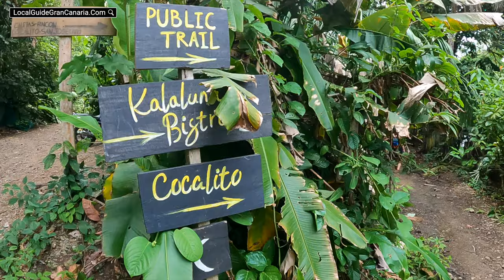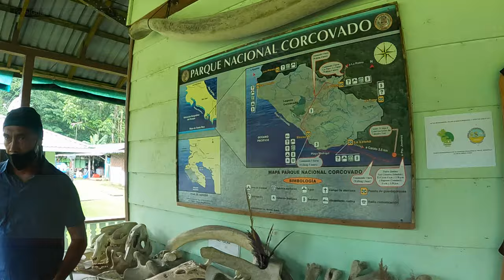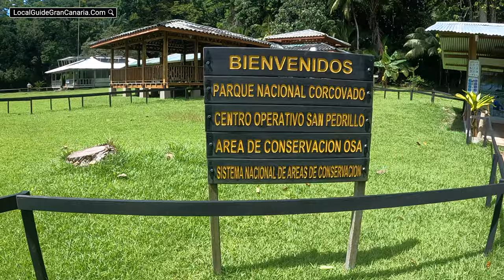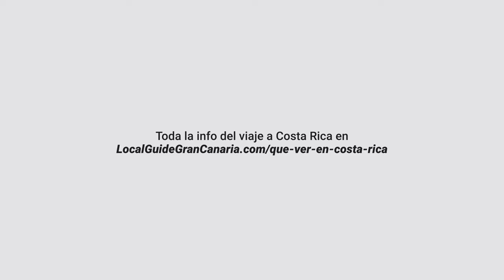Bahía Drake y Parque Nacional de Corcovado #1# Qué ver en Costa Rica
En este video te mostramos el primer y segundo día de nuestro viaje de 10 días por Costa Rica, nuestra visita a Bahía Drake y al Parque Nacional de Corcovado, el lugar más intenso del planeta en cuanto a biodiversidad. En este viaje por Costa Rica llegamos a la ciudad de San José. Al día siguiente nos esperaban unas 7 horas de carretera hasta Drake. Drake es uno de los puntos desde los que se puede acceder a Corcovado en barco. La otra es desde Puerto Jiménez.

En este video te mostramos nuestra visita a Drake con atardecer en la playa de Cocalito. También te mostramos nuestra excursión y noche en Corcovado. Nosotros tomamos el tour con Top Trails Corcovado que salía a las 6:00 de la mañana desde Bahía Drake. El trayecto desde Drake a Corcovado en lancha dura cerca de 1 hora y media. A pocos metros de donde nos dejó el barco ya pudimos ver varios coatíes, chanchos de monte, monos aulladores, monos tití, monos cara blanca, garzas tigre y un sin fin de aves e insectos que no habíamos visto hasta ahora. Luego visitamos el río Sirena con intención de ver cocodrilos o tiburones toro. También te mostramos la famosa danta o tapir que conseguimos ver. En este tour por Corcovado también visitamos la estación de Sirena, la única estación en la que se puede pernoctar (normalmente se puede acampar en San Pedrillo también). Igualmente, nuestro guía Charly nos llevó a ver una avioneta estrellada y, tras recorrer toda la zona de Sirena, tomamos nuevamente una lancha que nos llevó a San Pedrillo.

San Pedrillo es espectacular, se trata de la zona más bonita y menos turística de Corcovado. Aquí nos bañamos entre cataratas y caminamos entre huellas de pumas (que finalmente no pudimos ver, así es la naturaleza). En San Pedrillo el bosque y la jungla son más intensos, aquí es donde se puede apreciar el bosque primario de Corcovado. Tras varias horas caminando por la jungla apreciando decenas de especies de flora y fauna, finalizamos nuestro día en un Eco Lodge de ensueño dentro de un corredor biológico (a pocos pasos de Corcovado). Aquí nos trataron a cuerpo de rey y pudimos degustar rica comida costarricense.

Nuestro tour con Top Trails Corcovado incluía de avistamiento de aves por la mañana y, tras el delicioso desayuno, recorrer varios senderos hasta llegar al Río Claro. Aquí nos bañamos bajo una espectacular catarata. Como puedes ver en este video, el tour lo hicimos con una persona más. Él es Shordy Chaves, un costarricense super simpático que volveremos a encontrarnos a lo largo del viaje y te mostraremos en próximos vídeos. Por cierto, ¡no te pierdas el final del video en donde te contamos cómo cruzamos el río de vuelta desde Drake hasta Sierpe en nuestro 4x4!

Tienes todos los detalles sobre nuestro itinerario sobre qué ver en Costa Rica en 10 días con consejos aquí:

💳 Tarjeta Revolut para pagos en el extranjero y sacar dinero a bajas comisiones:

-Fundas para mochila
-Botella de agua plegable y reutilizable (no se puede llevar botellas de agua de un solo uso)